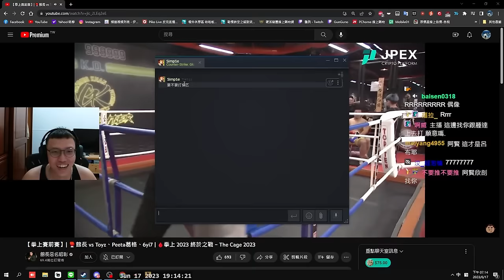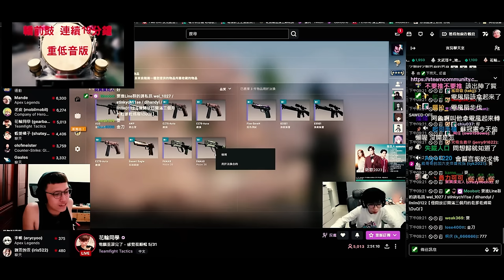CS教練🔥 ! 2023冠賢怎麼打CS😎 寶刀未老 EZ Cilps GUNGUNO 2023 FOR CS丨CS丨【🔫冠賢🔫 】 by winnie